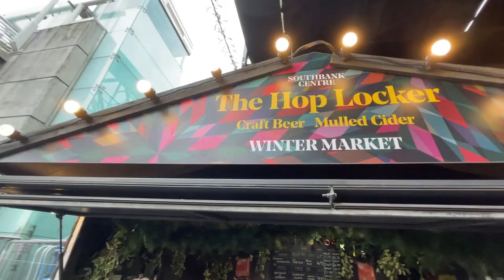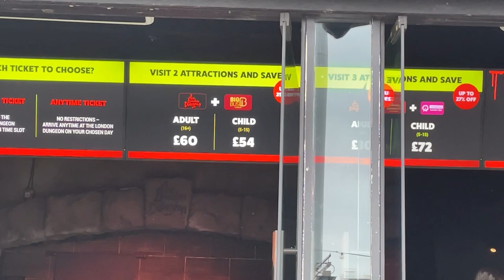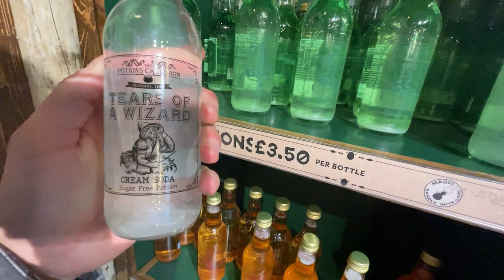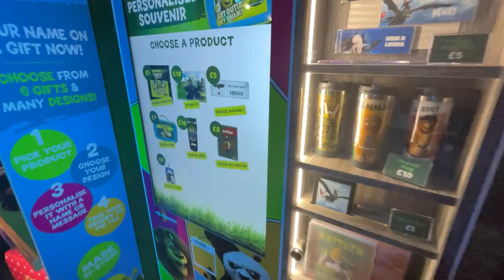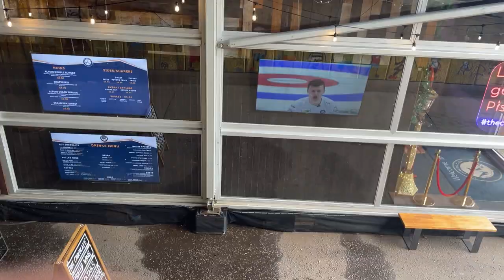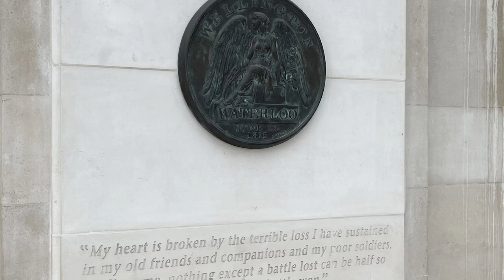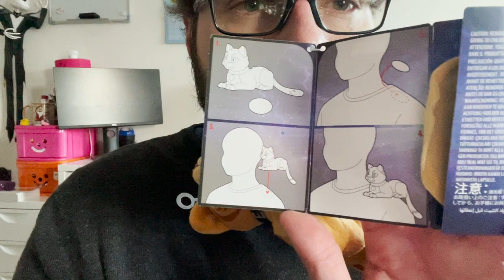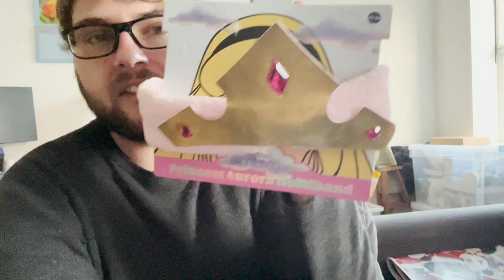London Day 6 Christmas Market London # Vlog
Welcome, this is the start of our blogging adventure. We spent 6 days in London, showing you what you can do for either a low budget or for free in London , if you find this helpful?

It's our last day in London, we hung out in Southbank and looked around the Christmas Market and checked out the Shrek Experience Store. Wait till the end to check out everything we purchased on our trip!

- Booked train with split fare.co.uk, was the first time using and saved a fortune, I would recommend booking your trip 12 weeks in advance to get the best saving.